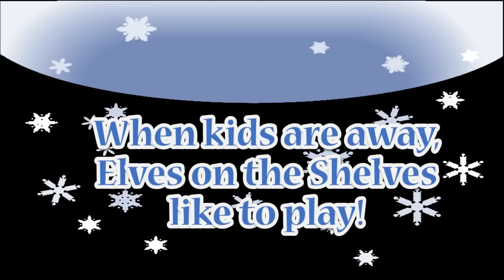The Secret Day In The Life Of An Elf On The Shelf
And you thought he or she just laid around all day long! Candy Cane, our elf, does a lot while kids Annie, Allie and Mikayla are away at school. . She was quite a companion. Too bad she will be flying off today to report back to Santa Claus and reappear next year. It was a fun ride, and the kids just didn't believe me :). Miss ya CC!!!

She was a little bit of naughty Elf but a whole lot of fun!

Merry Christmas Eve friends around the world!

XOXO
Shelly